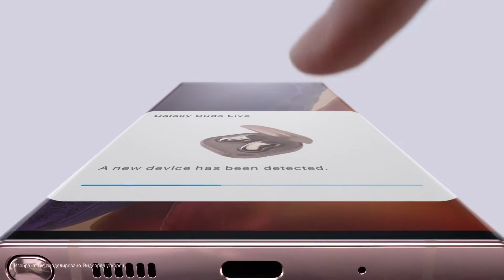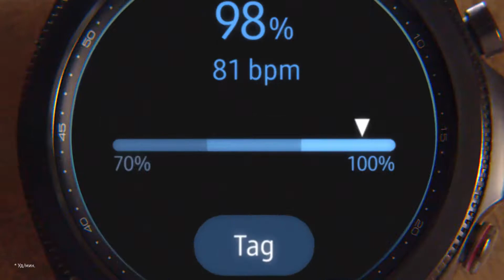Новая экосистема Galaxy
Встречайте новые устройства в экосистеме Galaxy, которые идеально дополняют друг друга

- Записывайте звук с помощью встроенных микрофонов в наушниках Galaxy Buds Live
- Отвечайте на сообщения быстро и легко с помощью Galaxy Watch3, остлеживайте показатели здоровья и управляйте презентациями
- Следите за прогрессом в тренировках благодаря синхронизации Galaxy Watch3 и Samsung Smart TV